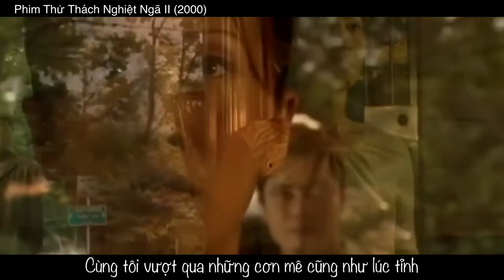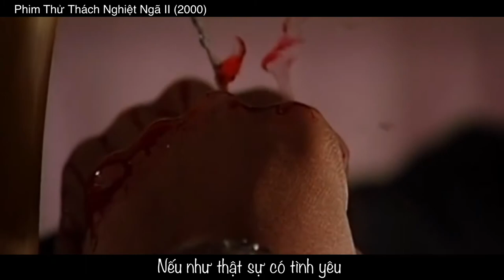Thiên Địa Hữu Tình (創世紀II天地有情)-(OST Thử Thách Nghiệt Ngã II-2000)-La Gia Lương (羅嘉良)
Tên bài hát: Thiên Địa Hữu Tình (創世紀II天地有情)
Ca sĩ: La Gia Lương (羅嘉良)
Thank you to FMV: Thử Thách Nghiệt Ngã II- (At The Threshold Of An Era II)
Quách Tấn An 郭晉安 Roger Kwok
Trần Tuệ San Flora Chan 陳慧珊
Thiệu Mỹ Kỳ Maggie Shiu 邵美琪
La Gia Lương 羅嘉良 Gallen Lo
Cổ Thiên Lạc  古天樂  Louis Koo
Quách Khả Doanh Kenix Kwok 郭可盈
Trần Cẩm Hồng 陳錦鴻 Sunny Chan
Ngô Kỳ Long Nicky Wu 吳奇隆
Thái Thiếu Phân Ada Choi 蔡少芬

Tạm dịch lời (Vietsub):
Ngày xưa ấy qua đi, lòng người sẽ  thay đổi
Phải chăng thiên địa nhẫn tâm là thật?
Tình cảm khó mà nói rõ
Cảm giác là vô hình
Liệu ai có thể chạm khẽ vào tôi?
Chính là trái tim em
Tấm lòng trân thành ấy
Đã khiến vũ trụ tràn đầy tình yêu thương
Chính em thấu hiểu tôi
Cùng tôi vượt qua những cơn mê cũng như lúc tỉnh

Nếu như tình yêu đôi ta đang hiện hữu
Nếu như chúng ta quyết tâm vượt qua số phận
Xin hãy tin  cuối cùng sẽ chiến thắng
Dựa vào ý trí, vẫn có thể vượt qua nghịch cảnh
Nếu như thật sự có tình yêu
Chính là lẽ "Thiên địa hữu tình"
Lấy hết can đảm hét vang một tiếng
Rồi anh sẽ đáp lại
Tiếng lòng này có thể được cộng hưởng
Tuyệt vời biết bao

Kênh của chúng tôi chỉ chia sẻ những bài hát hay đi theo thời gian và kỷ niệm của chúng ta. Nếu thấy hay hãy chia sẽ rộng rãi cho mọi người.
Our channel only shares good songs that go by our time and memories. If it feels good, please share it with everyone.

Kênh của chúng tôi là phi lơi nhuận. Các hình ảnh và đoạn phim chỉ mang tính chất minh họa cho bài hát, chúng không phải quảng cáo.
Our channel is non-profit. The images and videos are for illustrative purposes only, they are not advertisements.

Hình ảnh, đoạn phim, bài hát thuộc bản quyền sở hữu của tổ chức, công ty, ca sĩ...
Images, videos, songs owned by the organization, company, singer ...

Xin trân thành cám ơn và chúc các bạn nghe nhạc thoải mái
Thank you very much and wish you a comfortable listening